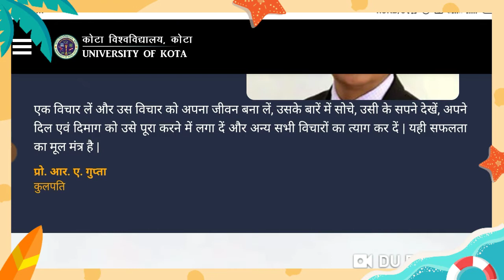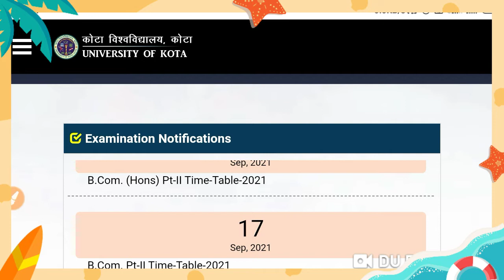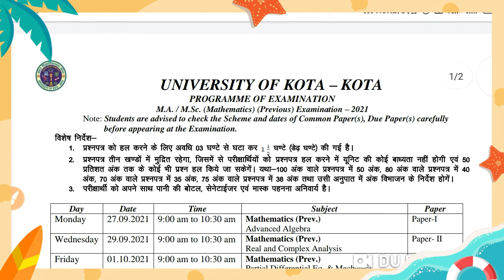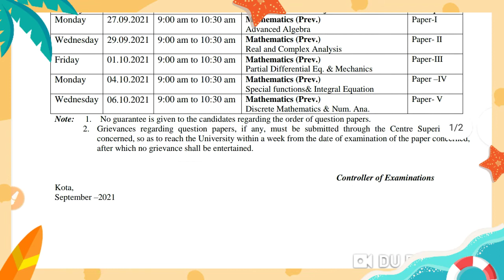Kota university time table 2021 || uok time table 2021 || university of Kota exam 2021 Dates